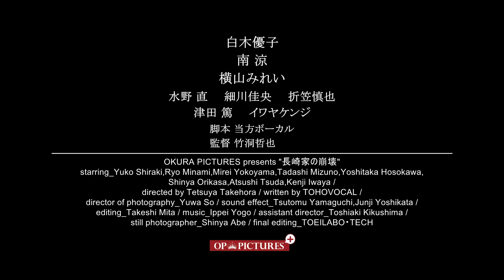映画『長崎家の崩壊』予告編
『長崎家の崩壊』
出演：白木優子、南 涼、横山みれい、水野 直、細川佳央、イワヤケンジ
脚本：当方ボーカル
監督：竹洞哲也